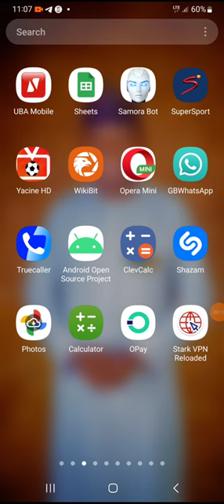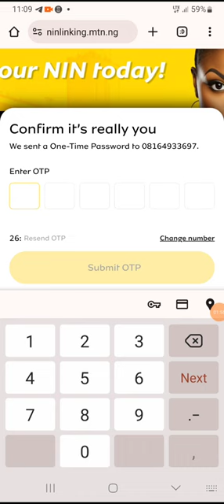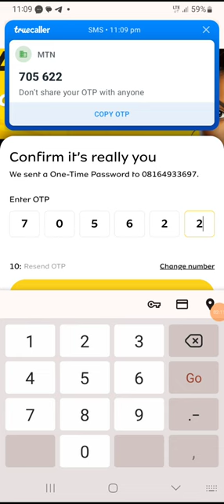YADA ZAKA MAI LAYIN KA MTN DA AKA RUFI DINKA